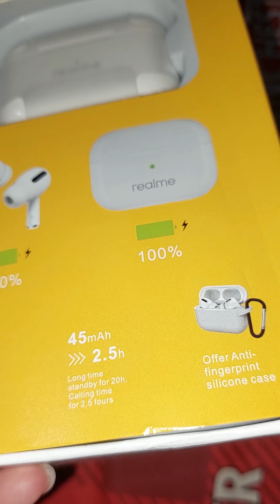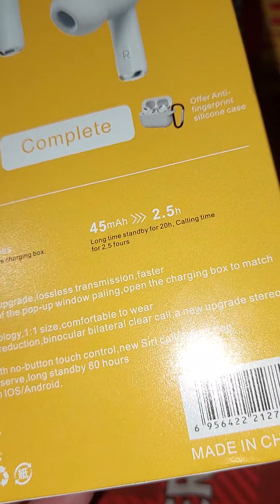tws under 200k? katanya sih realme air buds pro. recommended ga sih buat di beli? free casenya loh!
just loving to use tws